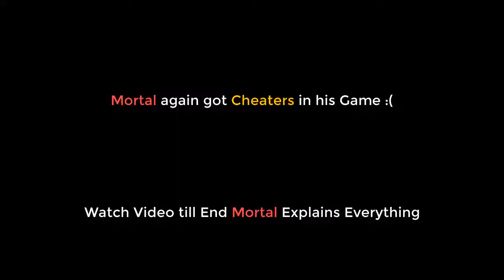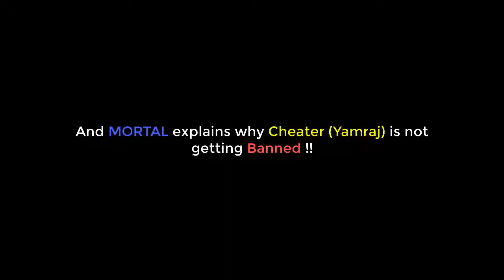MORTAL Explains Why Cheater Yamraj is Not Getting ban